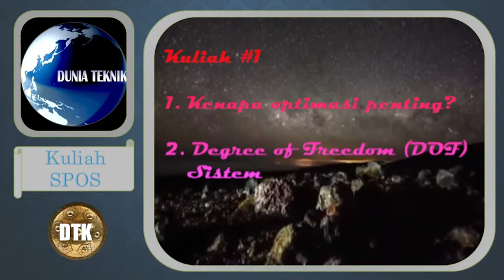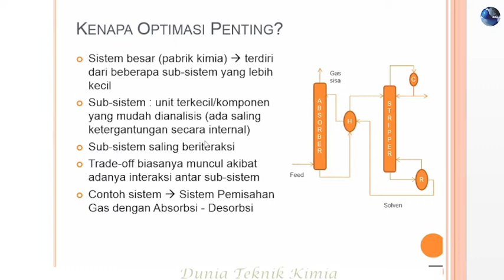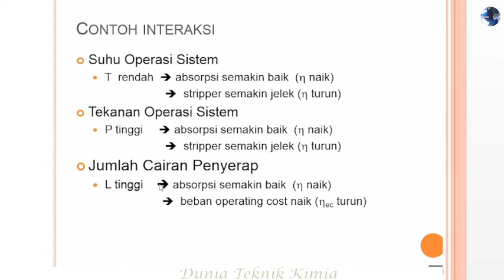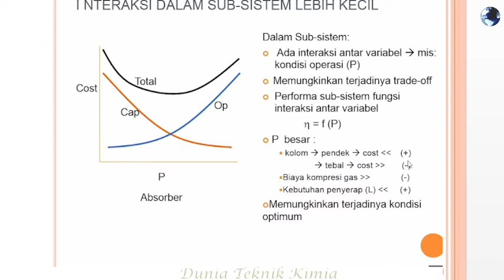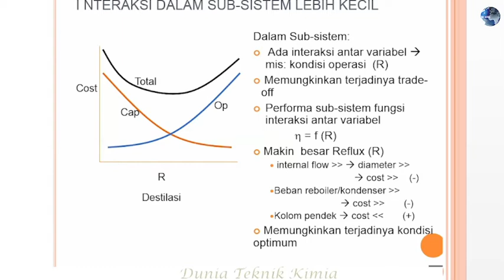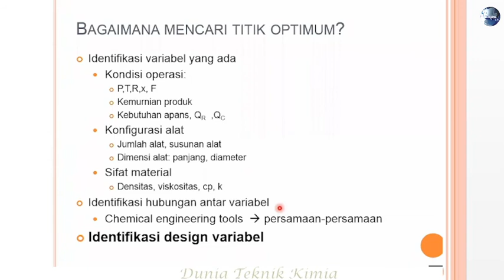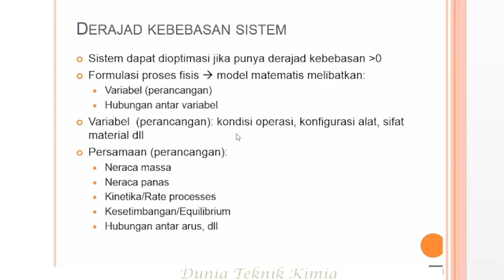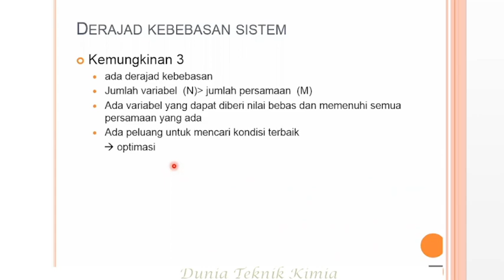Pentingnya Optimasi | Degee of Freedom Sistem | DOF | Dunia Teknik Kimia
Membahas tentang pentingnya optimasi suatu sistem dan degree of freedom atau derajat kebebasan sistem